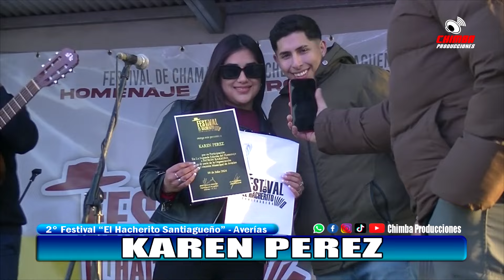Karen Perez en el 2° Festival El Hacherito Santiagueño Averias 09 07 24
En la localidad de Averías se llevó a cabo el Segundo Festival del Chamame "El Hacherito Santigueño" en homenaje a  Patrón Barrera, realizado en el Club Deportivo Averías.
Evento organizado por Alan Barrera y Flia.-